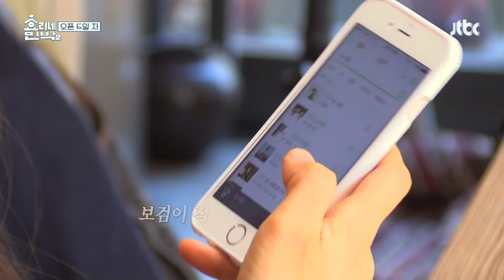가브리엘 박보검, 고양이와 셀카 찍기 위한 귀여운 몸부림 ㅋㅋ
효리&상순의 고양이
'고순이'와 셀카 찍는 박보검♡
오늘도 열일하는 박보검 얼굴